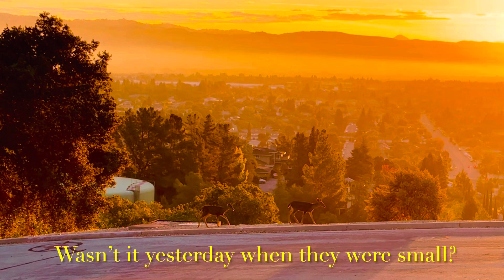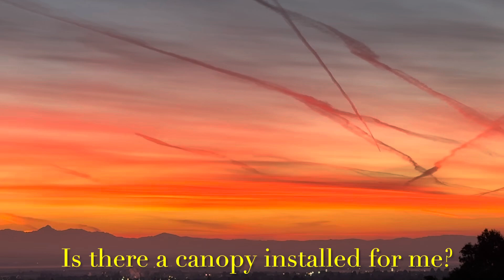《Sunrise Sunset》懷念英文老歌，嫁女兒 sunrise sunset daughters Son-in-laws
4K，《Sunrise Sunset.》サンライズ•サンセット. 懷念西洋老歌，日出•日落. 時の流れに 身をまかせ ，婚禮，祝福，嫁女兒捨不得，祝妳幸福，厔頂上的提琴手，猶太人的傳統，Fiddler on the roof.
I don’t remember growing older.
Wasn’t it yesterday when they were small? Swiftly fly the years. 時間都到哪兒去了？流水年華。

日出花鳥鹿@healingsmallforest